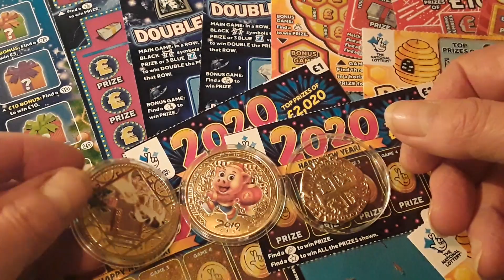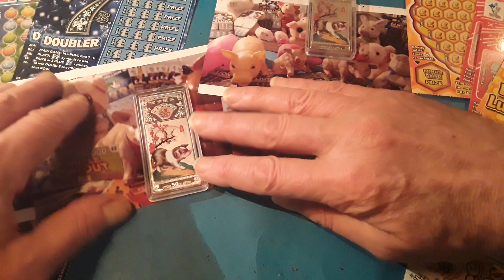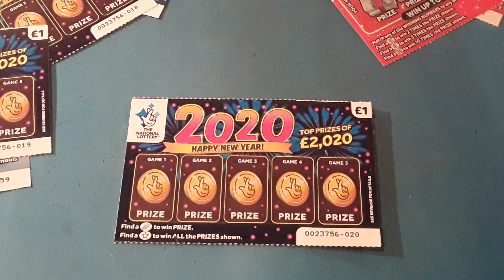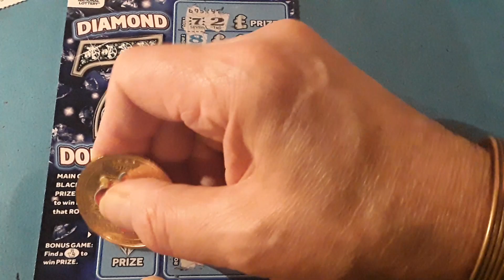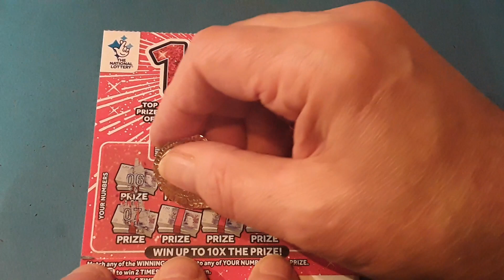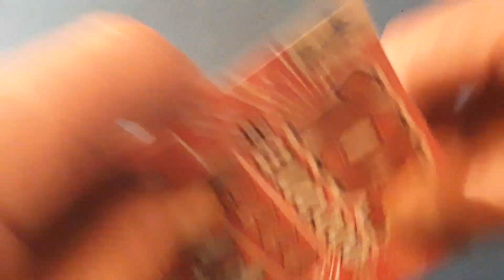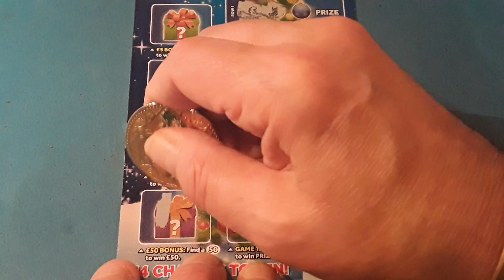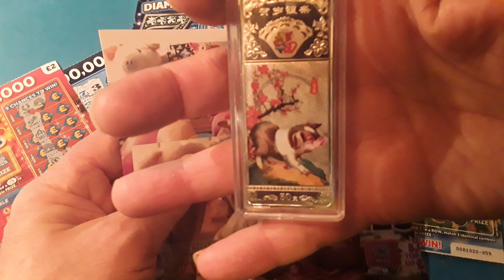Scratchcards & Prizes..Diamond 7s Doubler..Lucky Bonus.Full £500.10x.B-Lucky.Pot Gold.2020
💥Just send YOUR NAME💥for a chance in the Sunday evening Prize Draw.. says..🐷🐷... you can send your name on this YouTube Channel..as it just your name.. but our email address 💻 ..if you prefer to send it to me that way..says Big Ben🐷